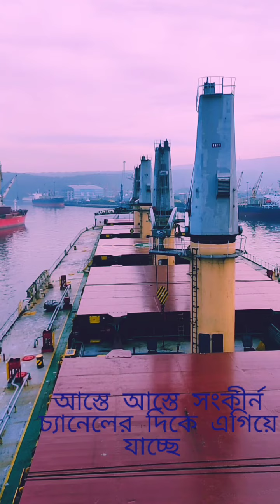Maine Roya dhun dhun kor mai- hindi song with Ship departure from port.